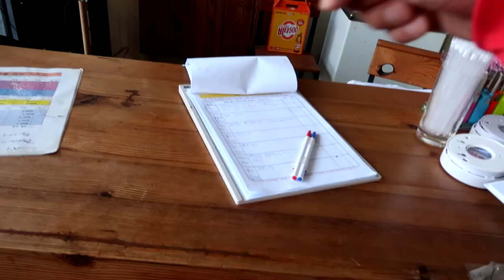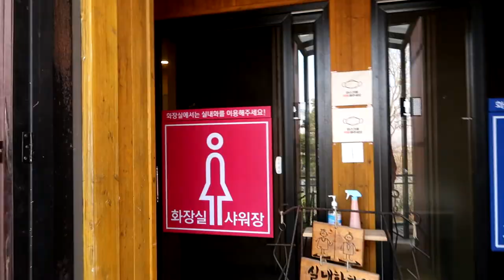힐링과 쉼이 있는 강화 "마리원캠핑장" 에 다녀왔습니다(마리원캠핑장 소개영상포함)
경기도 강화에 위치한 마리원캠핑장에 다녀왔습니다.
고등학교 동창과 함께한 힐링&먹방캠핑.
바람이 좋고, 야경이 좋고 쉼이 있는곳에서 쉼을가지고 돌아왔습니다.
캠핑장에 대한 소개영상도 같이 있으니 방문하시는 분들은 참고하시면 좋겠습니다